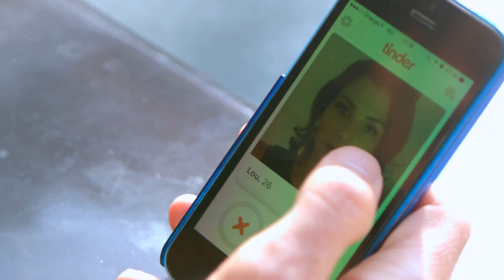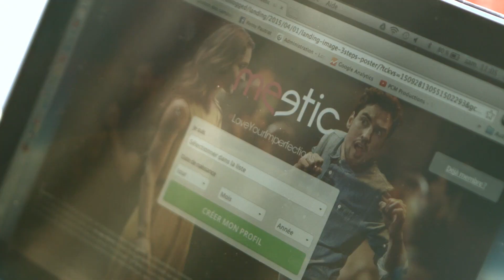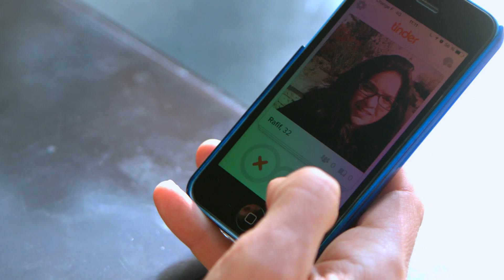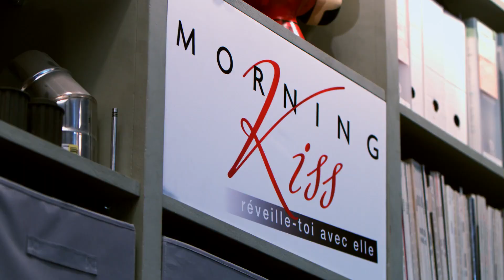COACHING DRAGUE BORDEAUX / AVEC MON AMI ALEX DE MORNING KISS /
Présentateur parallèlement pour la télévision française et américaine, retour sur le reportage sur l'agence Morning kiss.

Pour poursuivre :

Visite pour aller plus loin avec moi

Avec plus de 17 millions de célibataires en France, la rencontre est tendue. L'agence LeCoachdeParis, fondée par Rémy, propose à des hommes et femmes un accompagnement professionnel pour prendre en main leur vie amoureuse.

Vous trouverez chez moi des conseils gratuits, des formations vidéo payantes pour aller plus loin et des ateliers pour les plus exigeants.